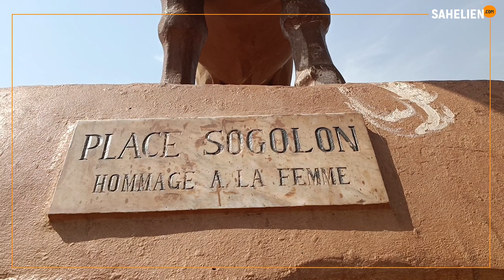𝗥𝗲𝗴𝗮𝗿𝗱 𝘀𝘂𝗿…quelques sites et monuments à Bamako (1/2)